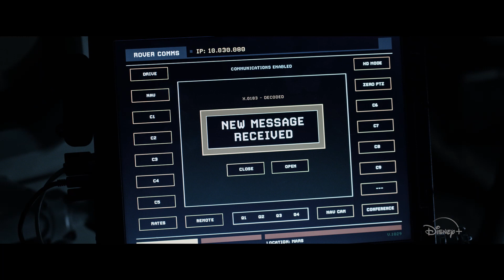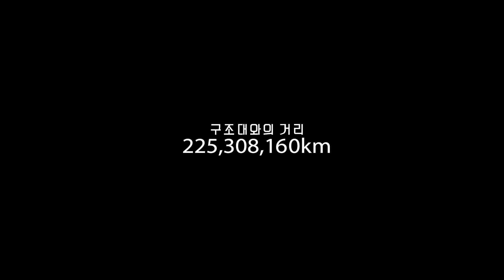[마션] 화성 에서 🥔감자 재배한 썰 풉니다🙋‍♂️ 본격, 맷데이먼 지구 귀환 프로젝트! | 이번 주 뭐 볼까? 【12월 5주차】 | 디즈니+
지금 스트리밍 중
오직 디즈니+에서!

앱 다운로드를 통해 디즈니+ 구독이 가능합니다.